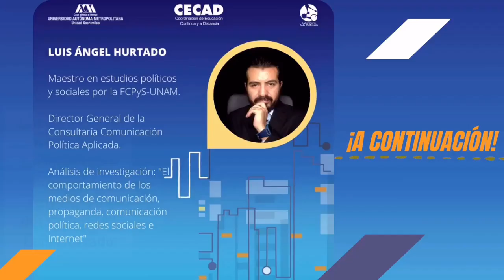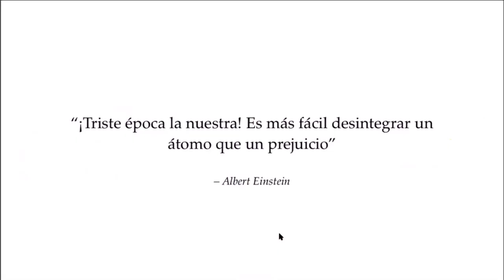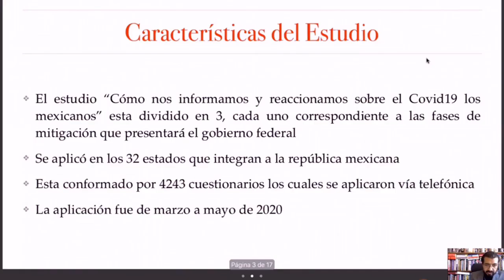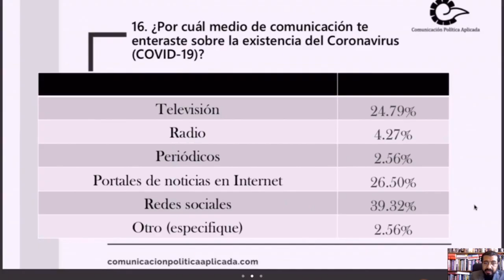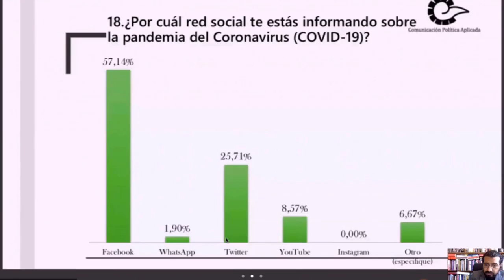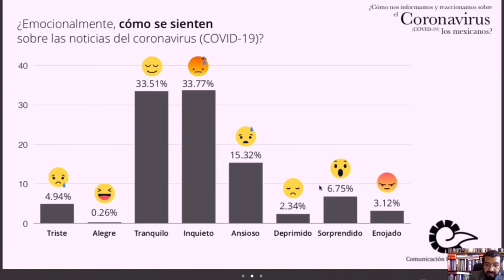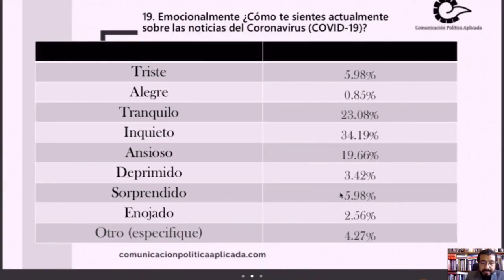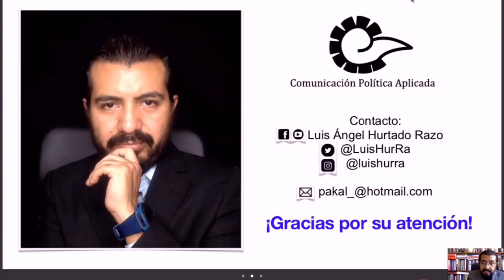17SCD Las emociones en las redes sociales durante la coyuntura del Covid 19 Luis Angel Hurtado